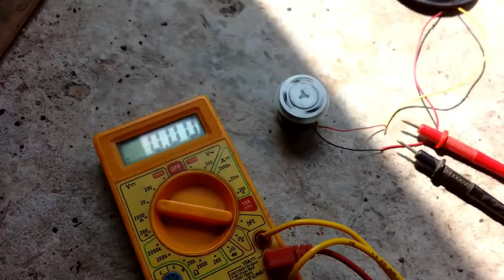Cheap Chinese Solar Led lantern tear down and repair --- Its About Everything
Hello friends
welcome to "Its About everything"
So in this video i am tearing down a Chinese solar lantern that we have been using since last couple of years. It had a problem in its two stage switch and the dim setting was not working properly.
The lantern flickers when on the dim setting so i am going to fix that problem and make a video about its function , charging circuit schematic and solar panel.

Thank you for reading the description and watching this video